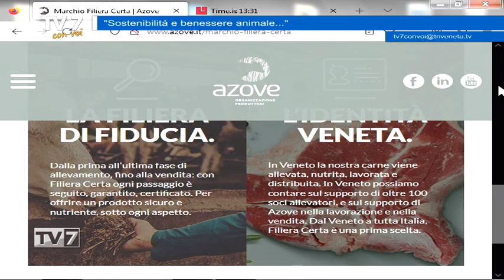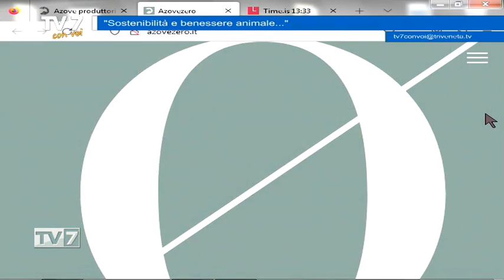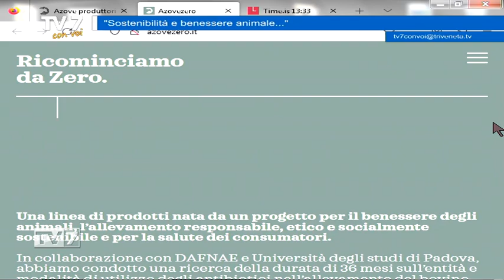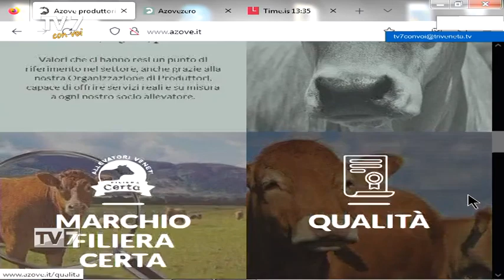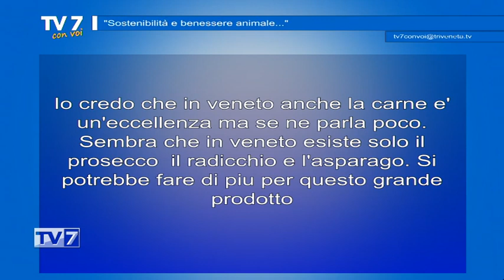Sostenibilità e benessere animale - Tv7 con Voi 13/11/23 (2 di 3)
Sostenibilità e benessere animale - Tv7 con Voi 13/11/23

ospiti:
- Michela Tedesco, Dir. Gen. AZOVE